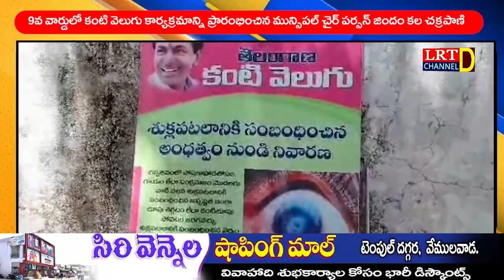9వ వార్డులో కంటి వెలుగు కార్యక్రమాన్ని ప్రారంభించిన మున్సిపల్ చైర్ పర్సన్ జిందం కల చక్రపాణి